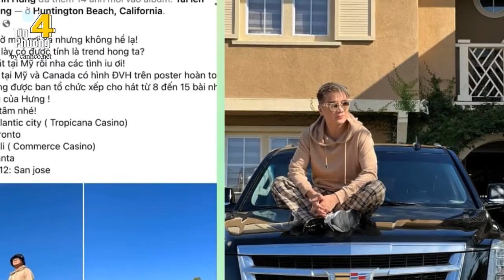🔥 Bị đồn ' CẤM CỬA' ở Mỹ, đây là cách Đàm Vĩnh Hưng đáp trả, Bà Hằng nói gì ?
Đàm Vĩnh Hưng vừa đăng tải loạt ảnh vui tươi cùng lịch diễn dày đặc tại Mỹ.
Cách đây không lâu, Đàm Vĩnh Hưng đã xảy ra cuộc khẩu chiến với nữ streamer Bình Dương. Đối phương còn tuyên bố, anh đã bị cấm nhập cảnh vào Mỹ. Trước thông tin này, nam ca sĩ đã giữ im lặng tuyệt đối nên khiến fan của anh khá hoang mang.

Sáng 11/11, Đàm Vĩnh Hưng bất ngờ đăng tải hàng loạt hình ảnh xuất hiện tại xứ cờ hoa. "Ông hoàng nhạc Việt" check in trên đường phố, tiện khoe khéo căn nhà cùng xế hộp ở xứ sở cờ hoa. Bên cạnh đó, anh cũng chia sẻ luôn lịch diễn dày đặc của mình. Đây là cách đáp trả cao tay của nam ca sĩ cho tin đồn "bị cấm cửa" mà ai đó từng hùng hổ tuyên bố.